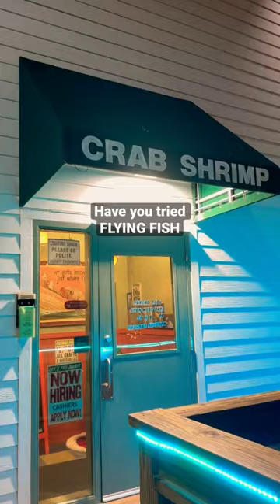Flying Fish in Coppell, TX 📍9600 Wharf Rd, Coppell, TX 75019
Seafood Restaurant in DFW!!! Within the Cypress Water complex! Nice place to visit with your family, significant other, friends or anyone really!!!

We ordered different entrees/appetizer and would recommend this place to folks who love seafood in TX